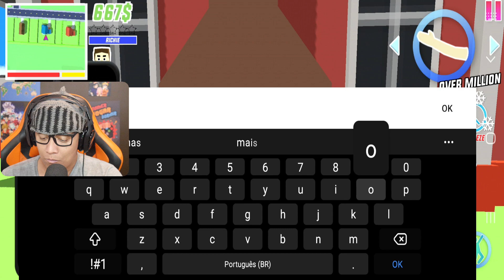DESBLOQUEANDO O RICHIE - Dude Theft Wars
Jogo : Dude Theft Wars
Plataforma : Android pc